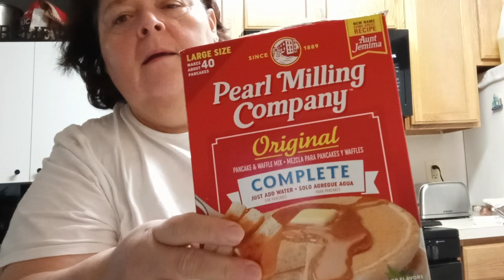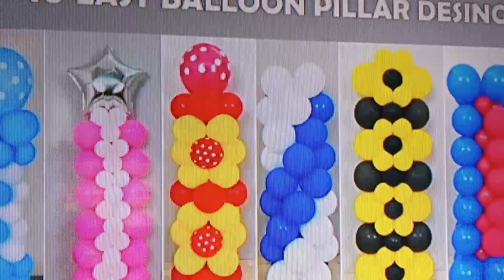Torta de huevo con el desayuno Americano p1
Son un desayuno perfecto